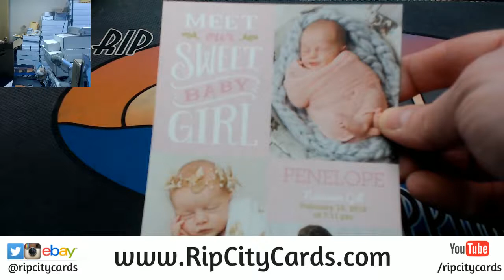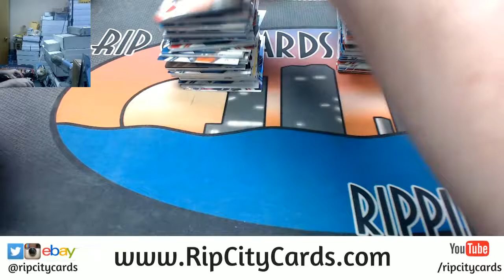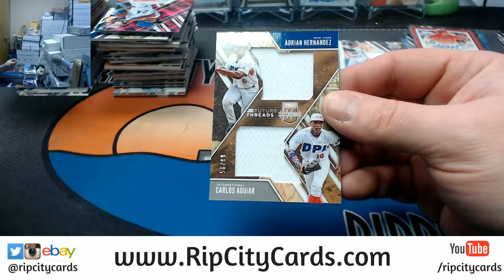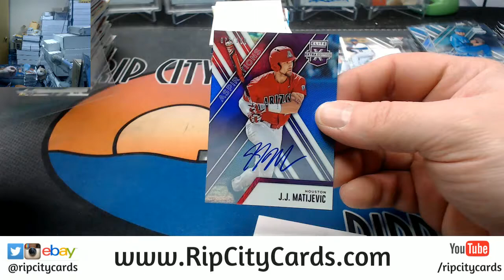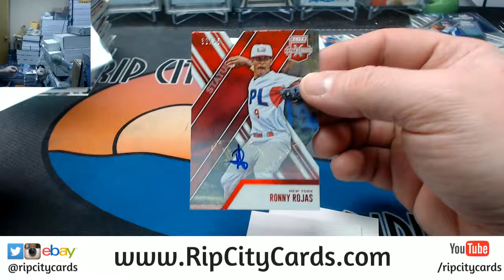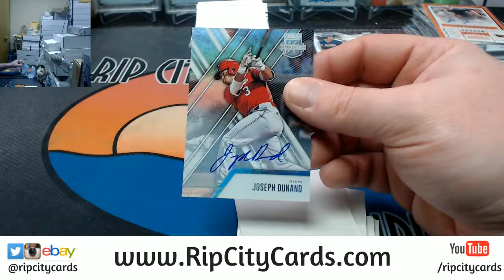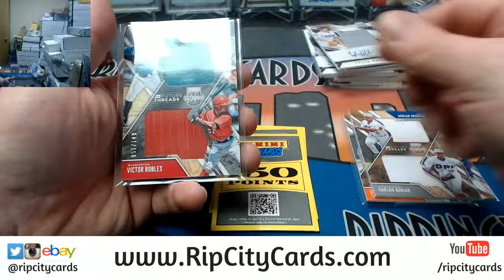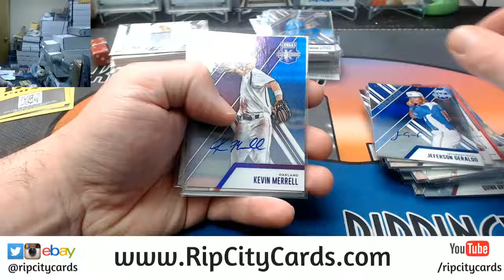2017 Elite Extra Edition 10 Box EBAY #27